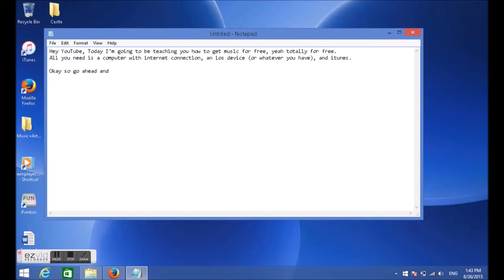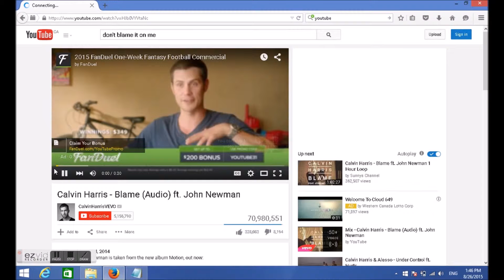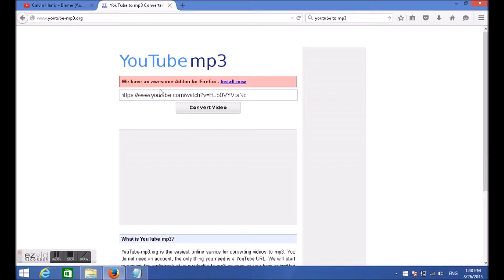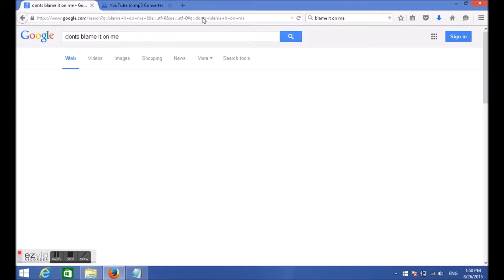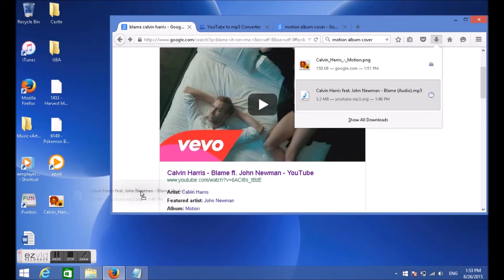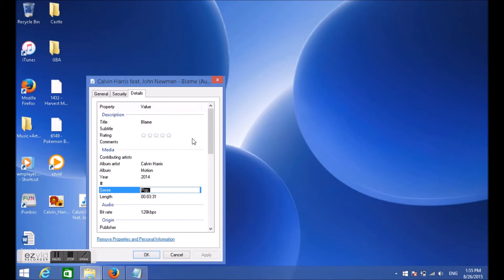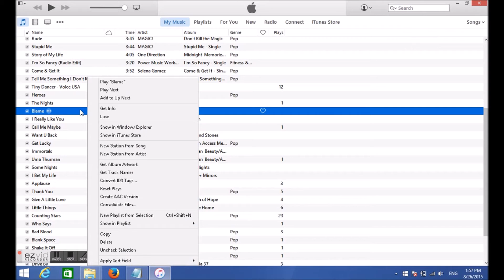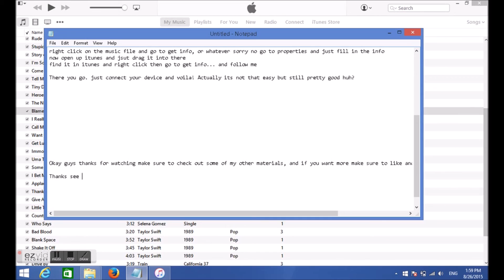How To Get Music For Free (iTunes) 2015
How To Get Music For Free.
Hey Guys, Cherry here and today I'm going to be teaching you how to easily get music+artwork for free. No matter who you are, and no matter where you are, music brings people together. Sorry guys, no audio on this one.